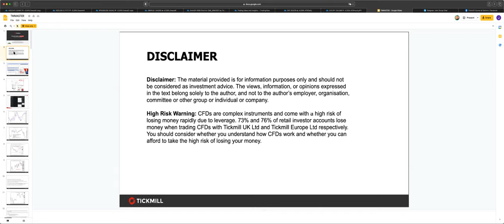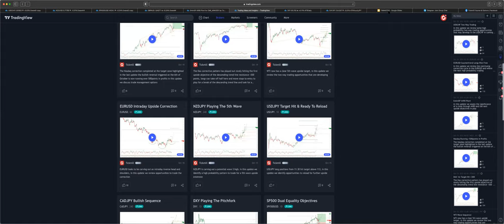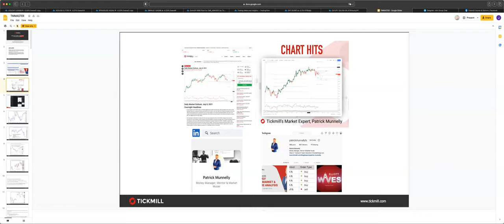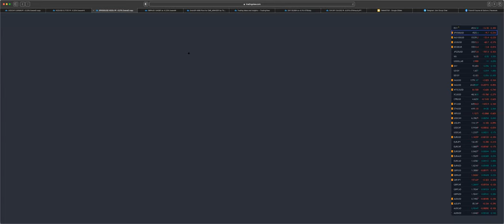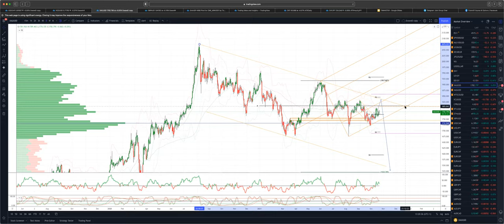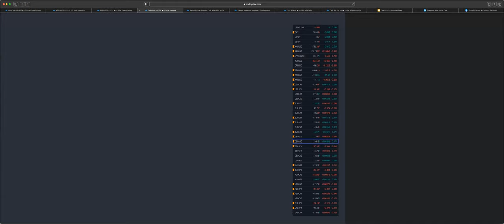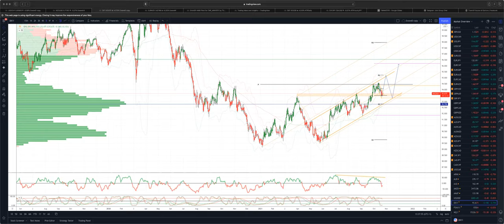Weekly Live Market & Trade Analysis (22.10.21)